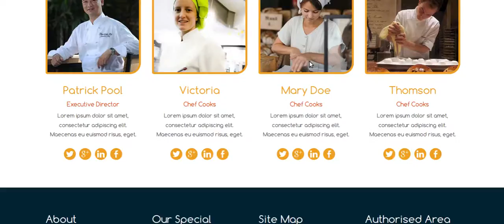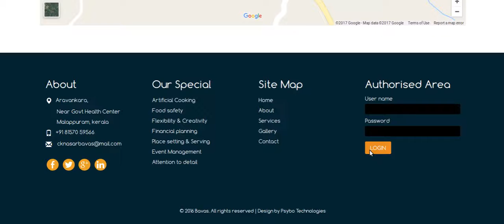Psybo Technologies - Bava's Restaurants Catrering Service Website Design.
Psybo Technologies - Bava's Restaurants Catrering Service Website Design.This is Our Portfolio, and the company is very friendly, most of them are very advanced in the latest Technologies and Trends.
Our Headquarters Address : V2 Tower 2nd Floor, Manjeri-Pandikad Rd, Kuthukal, Manjeri, Kerala 676121.